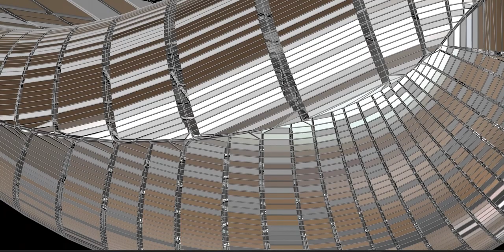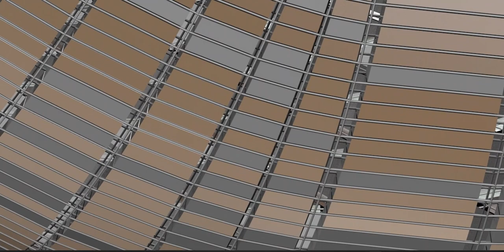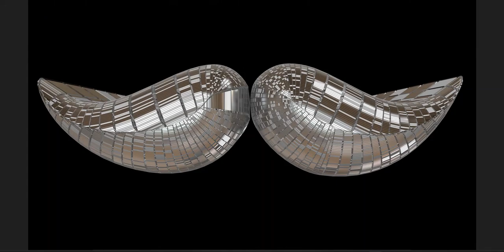In honor of moustache